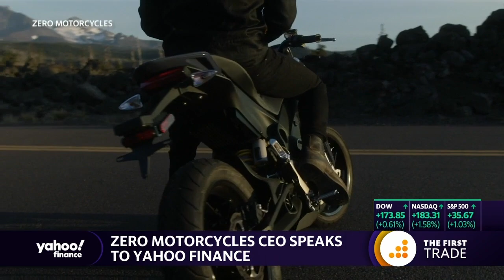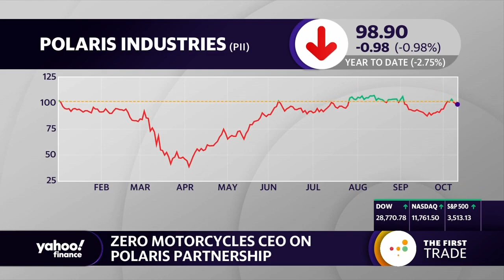Zero motorcycles CEO talks partnership with Polaris, being compared to Tesla and the EV market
Yahoo Finance’s Alexis Christoforous and Brian Sozzi discuss the future of the electric motorcycle industry with Zero Motorcycles CEO, Sam Paschel.